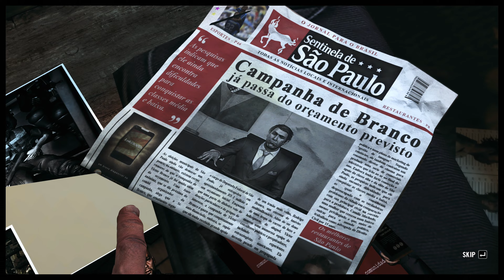Max Payne 3 (PC) - A Hangover Sent Direct from Mother Nature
Max Payne 3 (PC).